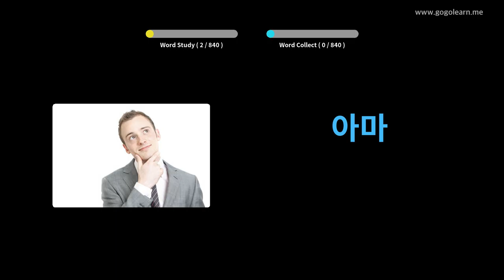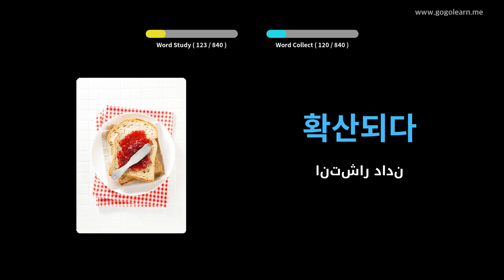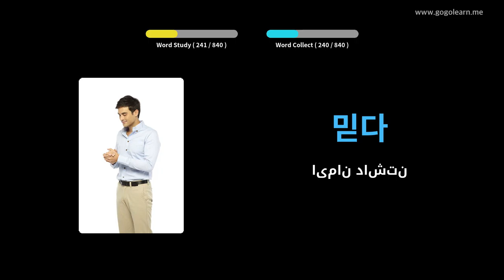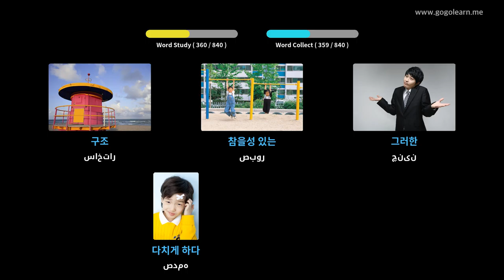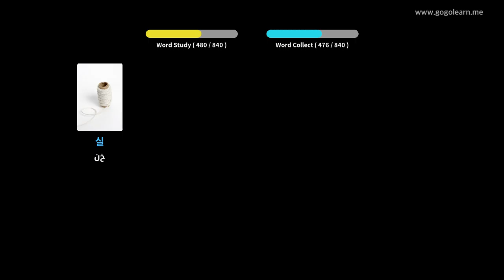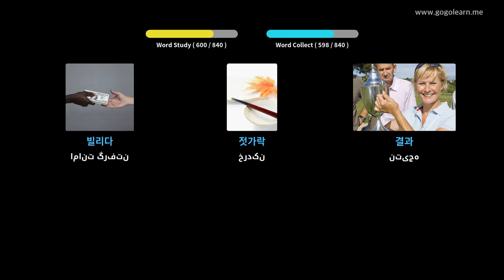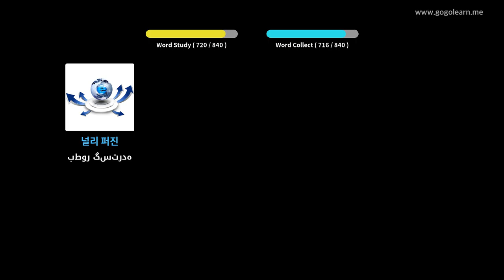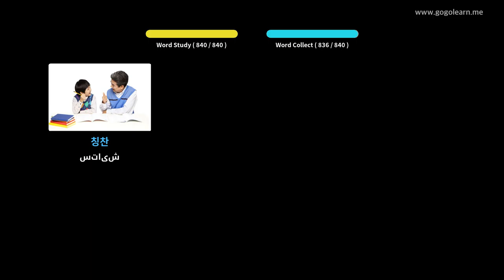مدرسه وسط واژگان کره ای | Golearn